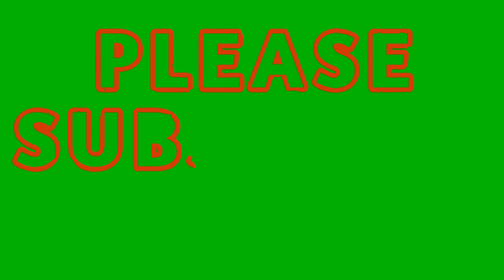like button. Bell button. Subscribe button. Subscribe now button. like button green screen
Tags tex
like button , like button hd , like button green screen , like button green screen , like button green screen download , golden like button , golden like button youtube , gabrielle marie like button ,
animated button green screen
bell button
bell button
doorbell button
daniel bell button down mind